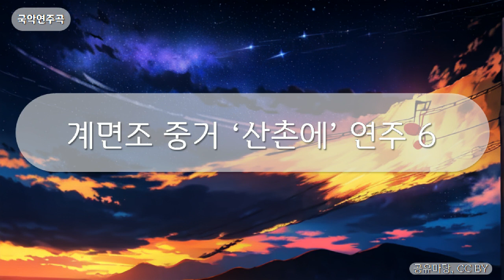국악연주곡 - 계면조 중거 ‘산촌에’ 연주 6